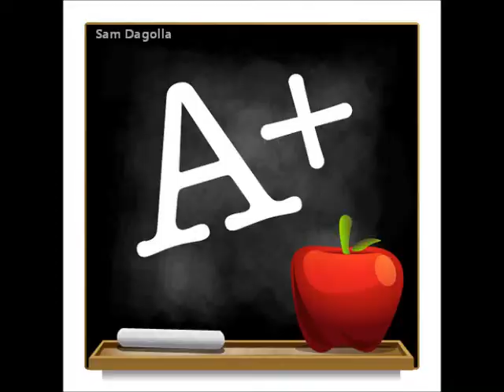Mi amiga y yo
Practice describing self and a friend